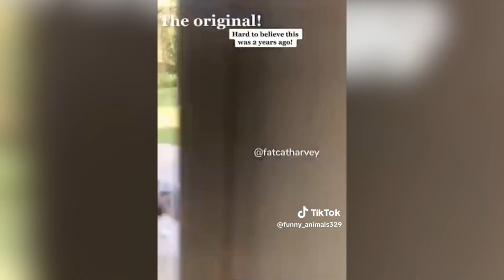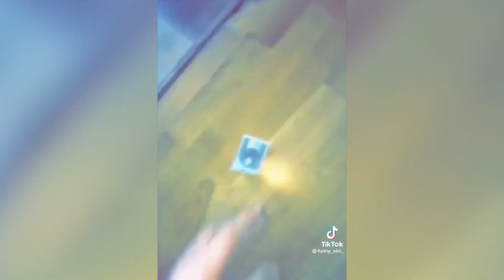Funniest Dogs And Cats Videos 😁 - Best Funny Animal Videos 2023 😇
All videos are used from various Instagram groups, Tik Tok to create animal videos. Our goal is NOT to STEAL other people's videos, but to share funny videos with viewers.